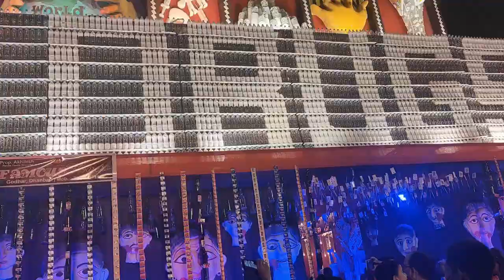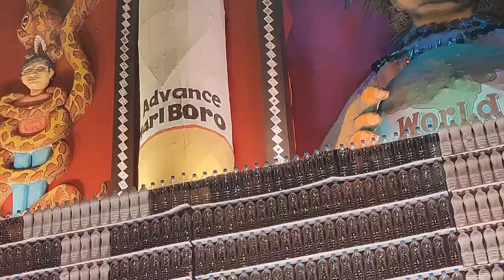BOHOT ACHAA PANDAL AUR LIGHTING